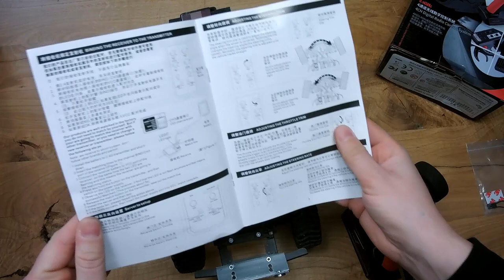AUSTAR AX6S - best budget 4 channel radio